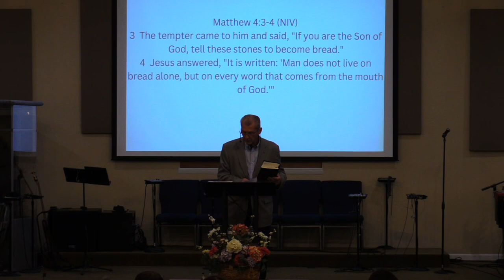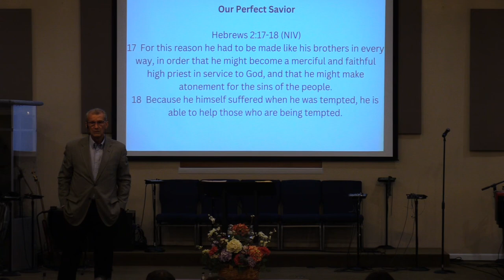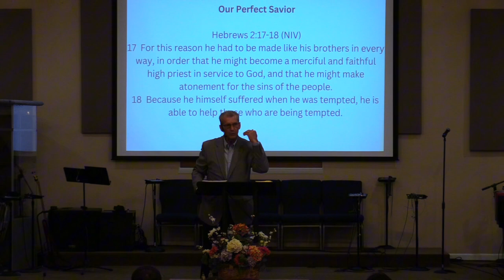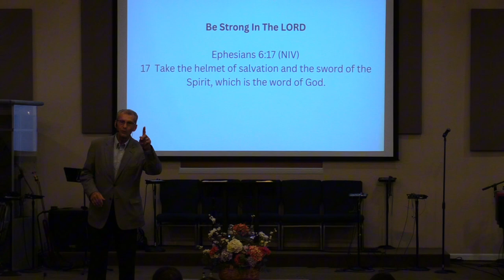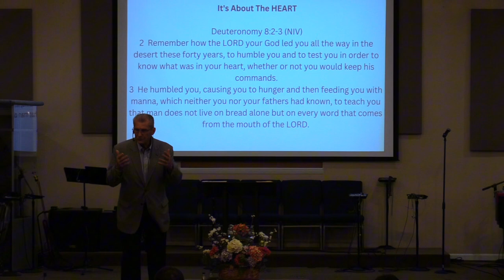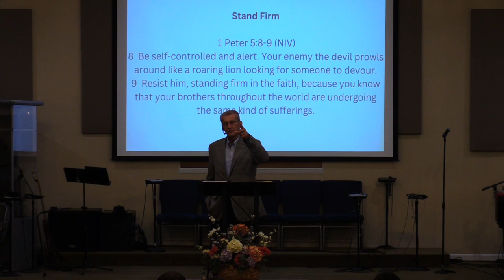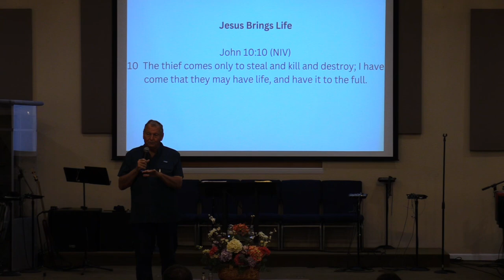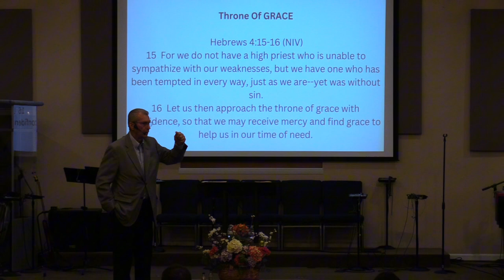Sunday’s Sermon: June 23, 2024